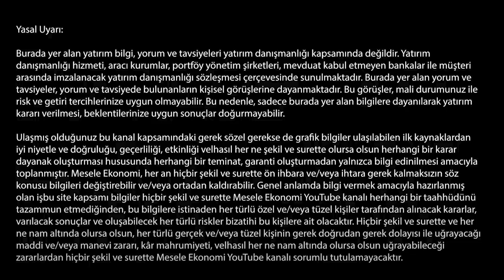Kripto paralarda balon var mı? & Dünyada para bol, borç çok | Erhan Aslanoğlu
Piri Reis Üniversitesi Rektör Yardımcısı Prof. Erhan Aslanoğlu, dünya ekonomisinde artan likiditeyi ve rekor kıran borçluluğu anlattı. Son dönemde fiyatı ve popülerliği hızla artan kripto paraların bol likidiite ve düşük faiz ortamından yararlandığını söyleyen Aslanoğlu, Türkiye'deki durumun biraz farklı olduğunu belirtti. Türkiye'deki yüksek enflasyon ve dolarizasyonun kripto paralara olan ilgiyi artırdığının altını çizdi. Ayrıca, Covid-19'da sanayi üretiminin hızlandığını belirten Aslanoğlu, turizm sektöründe toparlanmanın birkaç yıl alacağını söyledi.

01:00 Likidite de borçlar da artıyor
03:30 Kapitalizm tarihinin en düşük faiz ortamı en bol para dönemini yaşıyoruz
05:00 Kripto paralarda balon var mı?
07:30 MB’nin kripto para kararı
09:50 Enflasyon ve dolarizasyon, Türkiye’de kripto paraya ilgiyi artırdı
13:20 Pandeminin ekonomiye ve sanayi üretimine etkileri